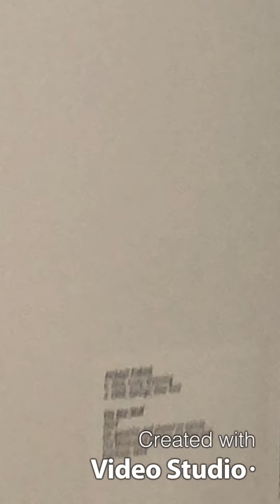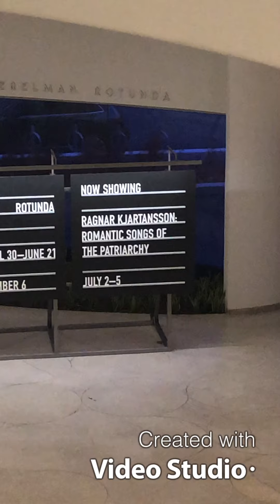Ragnar Kjartansson’s ROMANTIC SONGS OF THE PATRIARCHY at the Guggenheim Museum July 2nd 2021